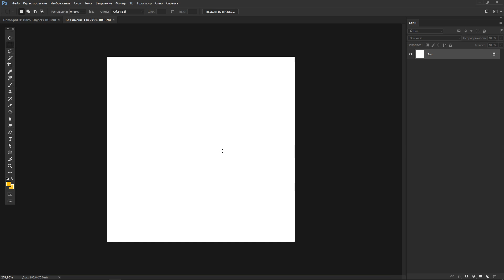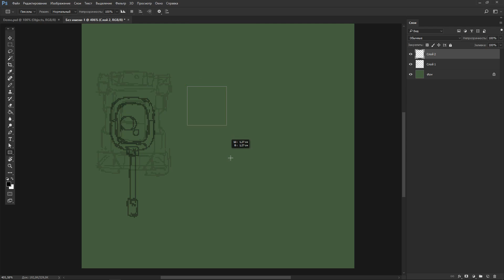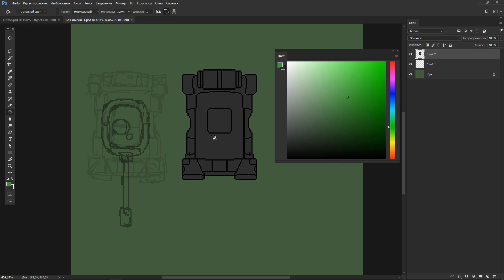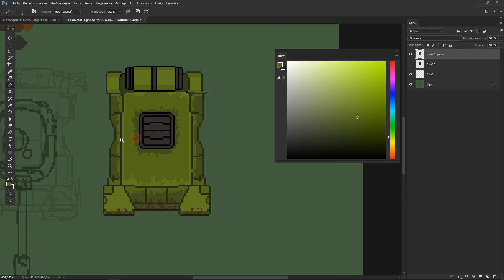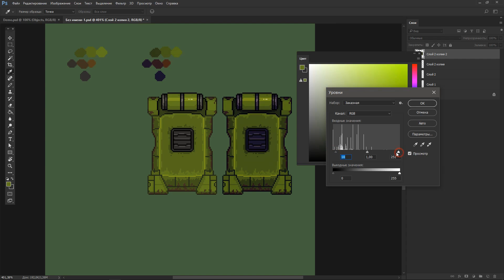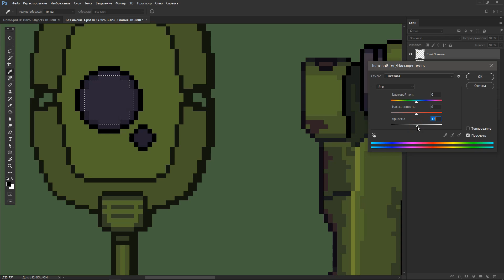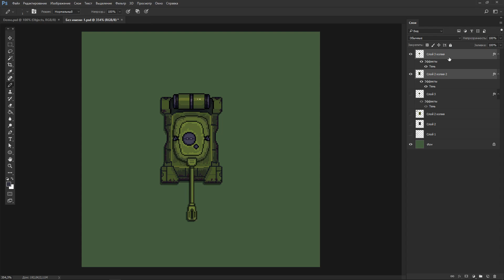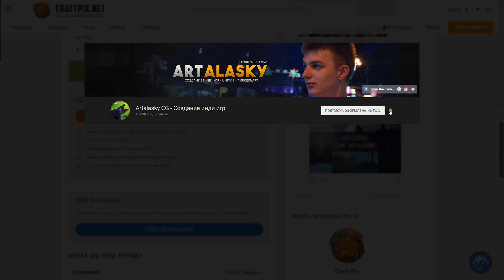КАК НАРИСОВАТЬ ТАНК в стиле пиксель арт для TDS игры за 60 минут. Легкие рисунки. Гайд от Artalasky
ОПИСАНИЕ:

Привет! С вами по прежнему Арталаски и в этом видео я расскажу вам о том,  Как сделать игру в жанре TDS (Top Down Shooter) в стиле пиксель арт на Unity 5? Вопрос конечно интересный, и хоть я задумываюсь над полной версией плейлиста как создать игру на юнити и вообще создание игр для новичков - записать видео гайд по этой теме не так просто.

Я предпочитаю начинать с отрисовки графики хотя бы на уровени прототипа, но в этом туториале я покажу процесс рисования танка для тдс более подробно. На рисунок я потратил не более 60 минут, вы сможете нарисовать эти легкие рисунки танка своими руками, ведь это действительно простые рисунки :)